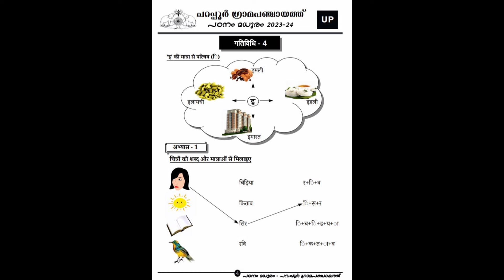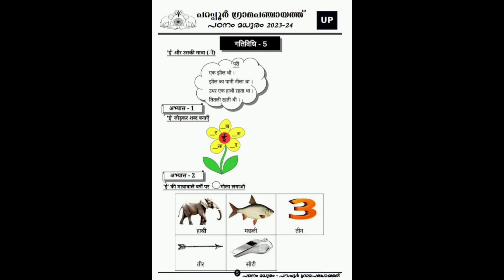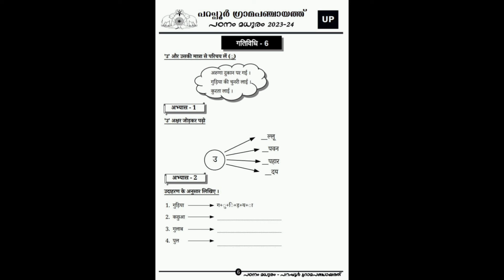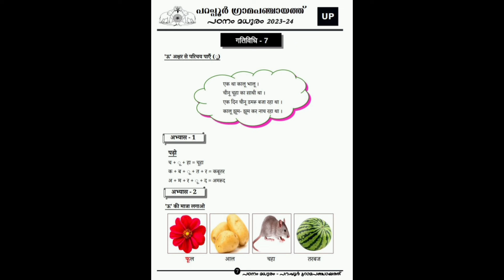HINDI WORKSHEET-3 | ഹിന്ദി വർക്കുകൾ ചെയ്ത് പഠിക്കാം| Hindi Basic in Malayalam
Very useful and important video for students, teachers and parents to learn and teach the Hindi language.